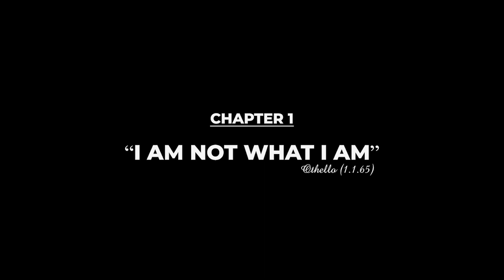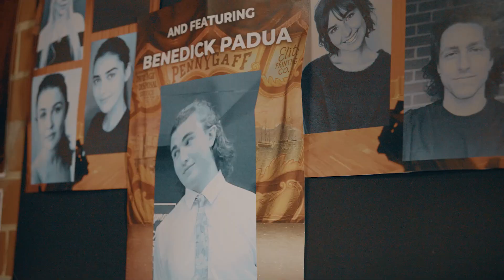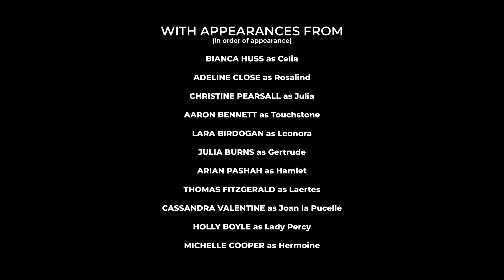WALKING SHADOWS VOL. 2 - CHAPTER ONE (EP 2)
The big night for the Everyman Theatre Co. is here - and along with it the rivalries, anxieties and all else that goes with launching a new season of work to the public. Will Beatrice and Benedick, cast opposite each other but with a wealth of history between them to contend with, find a way to work with each other? And what exactly is Iago plotting?

Twenty-eight Shakespeare characters, one theatre company season launch … and a ghost. Welcome to Walking Shadows Vol. 2.

In a Shakespearean mash up that plays out over 24 hours, Walking Shadows Vol. 2 tells the story of the Everyman Theatre Co. as we join them for their 2023 season launch. Each episode dips in and out of conversations and encounters, unearthing the rivalries, jealousies, personal dilemmas and occasional downright murderous intent of its company members and assorted patrons over one of the most important nights of their artistic year.

Walking Shadows Vol. 2 pulls characters from across nine of Shakespeare’s plays into a new imagining of what would happen if they all met in the overheated circumstances of a theatre company plagued by artistic rivalry and ambition on the eve of launching their most ambitious program to date, with a crowd peppered with company members alongside wealthy patrons of the Arts they are trying to impress, who have their own secrets to hide. This new season of the series, featuring a cavalcade of Shakespeare characters, takes the work in a brand-new direction as we watch some thrive, some plot and many unravel.

Walking Shadows Vol. 2 … the past is prologue …

Created & Directed by Sally McLean
Commissioned by Howard Fine Acting Studio Australia
Produced by Incognita Enterprises

Chapter One credits:
Cast: Juliano Battaglia, Sophie Butler, Tahnee Jacobs and Ava Righetti
Cinematographer: Nathan Dalton
Editor: Sally McLean
Sound Editor & Designer: Sass Pinci
Music licensed from Footage Firm Inc.